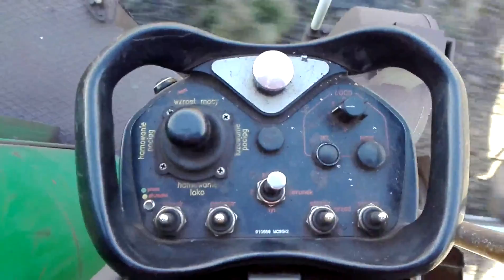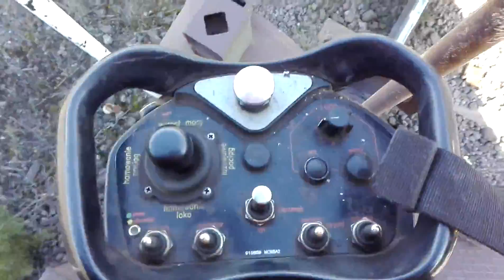SM-42 3104 ( 9 )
Bocznica kolejowa na śląsku